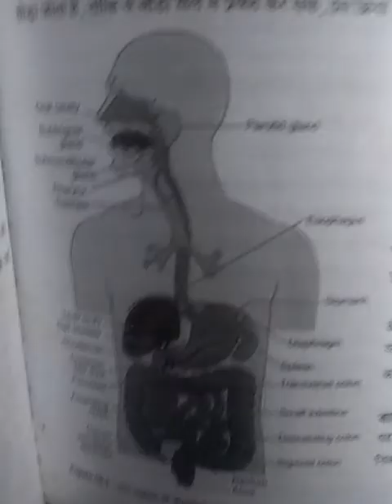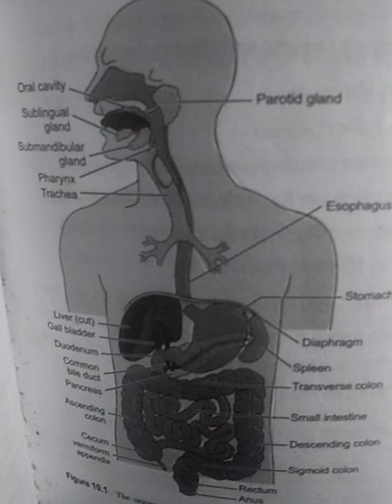5th lec +1 class